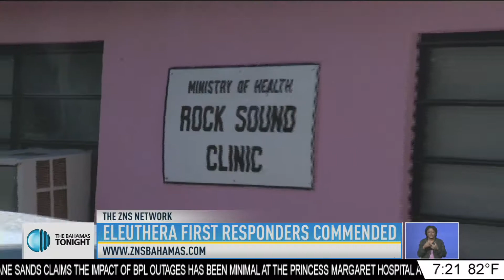ELEUTHERA FIRST RESPONDERS COMMENDED